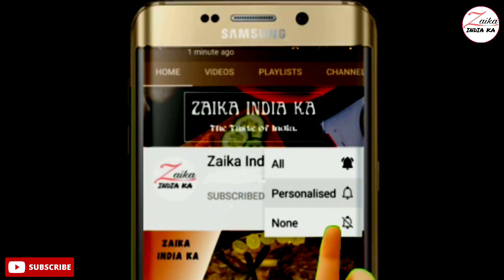Aloo ka Halwa | Vrat Special Recipe | आलू का हलवा | Diwli Special Recipe | Zaika India ka Recipe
How to make potato halwa
Aloo ka Halwa kaise banaye
Vrat special recipe

tbsp–बड़ा चम्मच
tsp–छोटा चम्मच

सामग्री
750 ग्राम आलू (उबालकर कद्दूकस किए हुए)
3 tbsp घी/ तेल
200 ग्राम चीनी
1/4 tsp इलायची पाउडर
ऑरेंज फूड कलर (वैकल्पिक)
सजावट के लिए ड्राय फ्रूट्स (वैकल्पिक)

Ingredients
750 grams Potatoes (boiled and grated)
3 tbsp ghee (clarified butter)/oil
200 grams sugar
1/4 tsp cardamom powder
orange food color (optional)
Dry fruits for garnishing (optional)